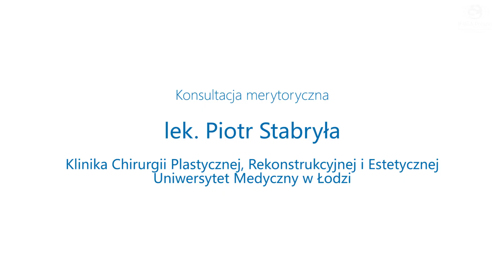Jak szyć? Odcinek 10. Usuwanie szwów [ENG. SUB]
A stich in time: Basics of surgical suturing. Ep. 10 SUTURE REMOVAL

Ostatni odcinek w tej serii filmów poświęcony jest technice usuwania szwów. Obejrzyj go uważnie i ćwicz zdobyte umiejętności przy każdej możliwej okazji. Powodzenia!
Kolejna seria filmów z cyklu „Jak szyć?” ukaże się po wakacjach. Do zobaczenia :)